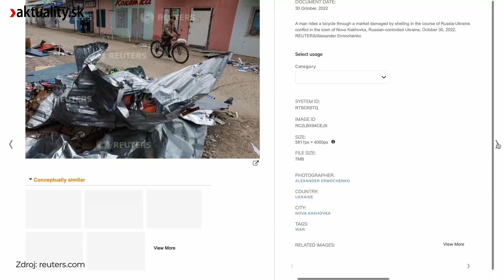📹 Zábery z mesta, pri ktorom môžu Rusi spôsobiť katastrofu. A vinu hádzať na Ukrajincov | Aktuality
📣  Zatiaľ nie je jasné, čo vlastne v lokalite chcú urobiť. Rusi už počas vojny mnohokrát ukázali, čoho všetkého sú schopní. Nedávno sa k verejnosti dostali zábery z mesta, pri ktorom by agresori mohli spôsobiť nevídanú katastrofu.

Ako sa žije v zákopoch a ako neďaleko nich. Aj o tom sa môžete dočítať v knihe Ešte sme nezomreli reportérky Aktuality.sk Stanislavy Harkotovej, ktorá od roku 2015 mapovala vojnové udalosti priamo v teréne. Knihu si môžete kúpiť TU 📘

@sharkotova vojna na ukrajine